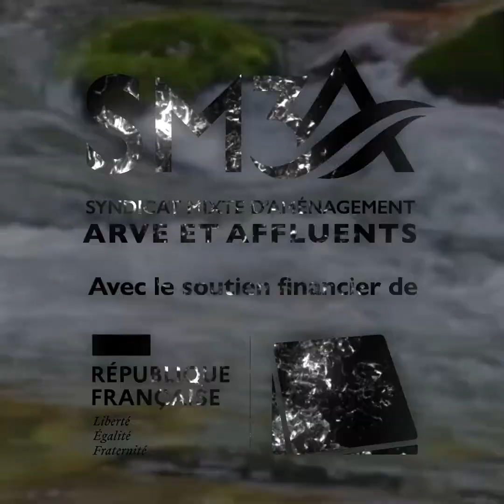Les Experts de l'Eau ont la parole | Paysagiste concepteur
Les experts de l'eau ont la parole 💦 Flora Guilloux nous explique le rôle du paysagiste concepteur dans la préservation des cours d'eau du territoire
 Dans le cadre du projet "Les rivières : parlons-en !" 🤝 avec le SM3A - Syndicat Mixte d'Aménagement de l'Arve et de ses Affluents